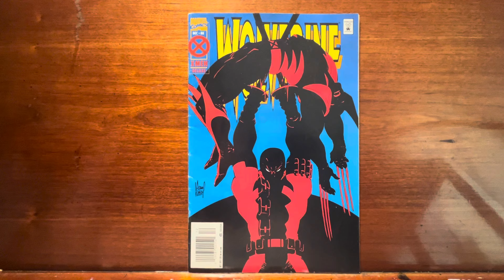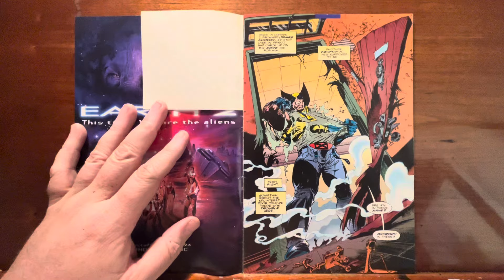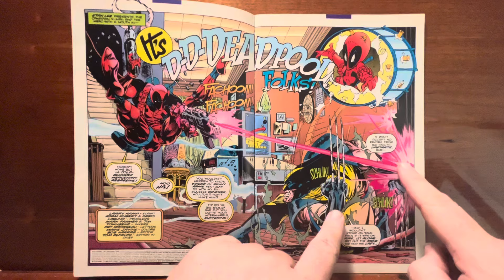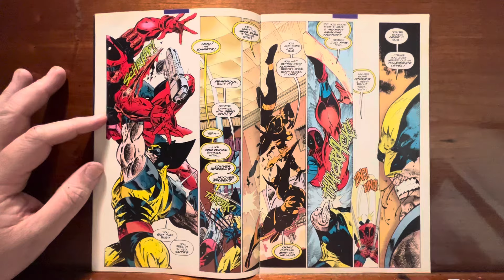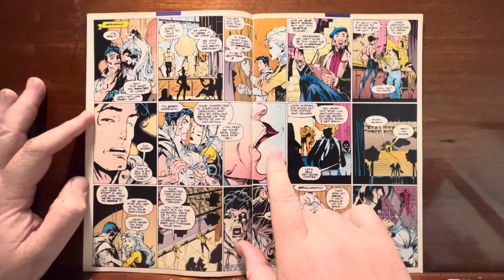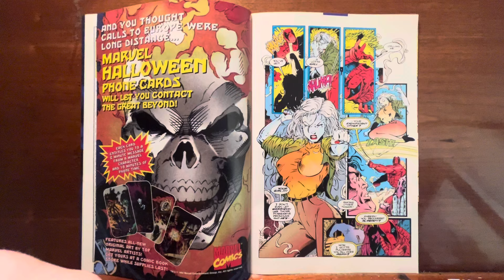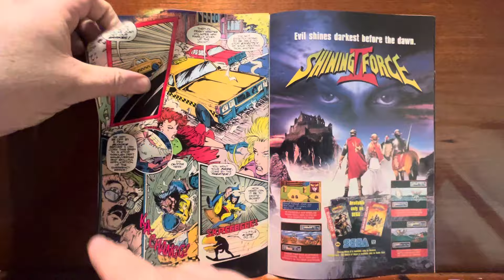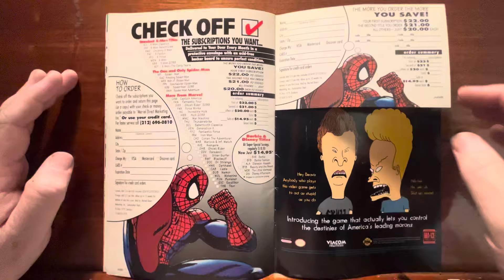Deadpool and Wolverine have their first meeting! And its boring honestly. Plus, BIG JIM LEE ripoff!